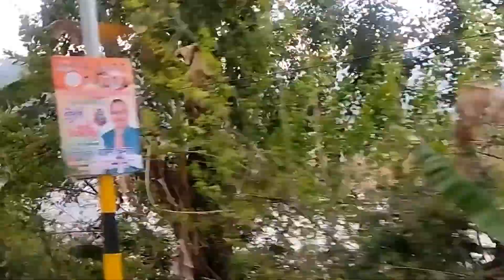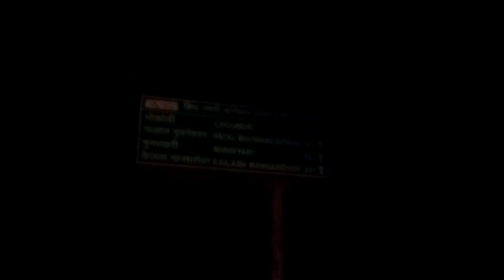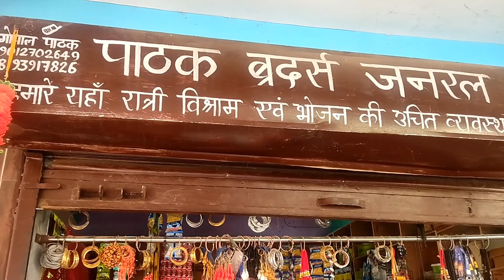ताकुला to कोटगाडी मन्दिर#### माता रानी के दर्शन###